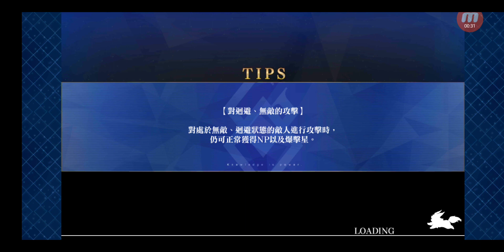Fate/Grand Order #9137 星塵桌上冥路 星之秋葉原 『Fate/Requiem』桌上遊戲默示錄 【3-1】精準射擊 + 【8-2】牛排店・屠龍傳記 + 【14-3】秋葉原中央圖書館